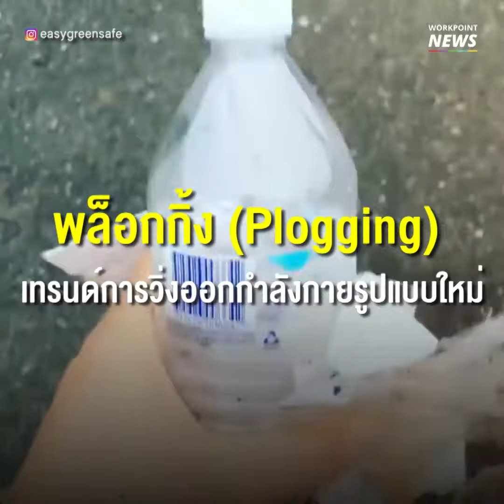Plogging ชวนนักวิ่ง เก็บขยะ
Plogging วิ่งไปเก็บขยะไป เทรนด์ออกกำลังกายที่กำลังมาแรงในยุโรปและสหรัฐฯ

ติดตามข่าวที่น่าสนใจได้ที่